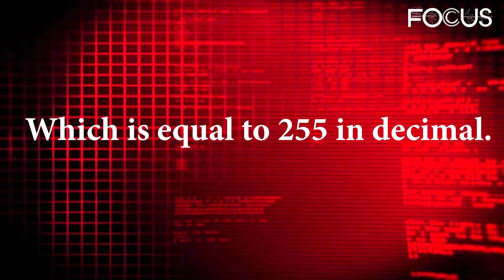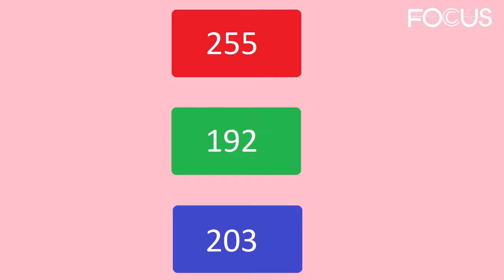Images in binary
Computers only understand binary numbers 1 and 0. But how are images understood by a computer? Watch this video to find out more